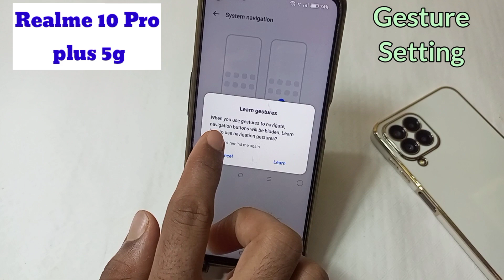How to set Swipe gesture setting in Realme 10 Pro plus| realme 10 pro+ me gesture navigation set kre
Hello friends aaj ki is video me maine aap logo ko bataya hai ki realme 10 pro plus me gesture navigation kaise set kare aur use kaise karte